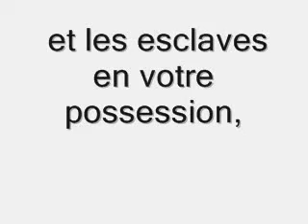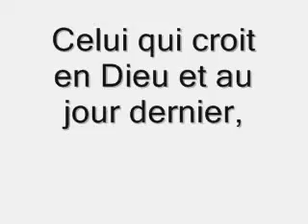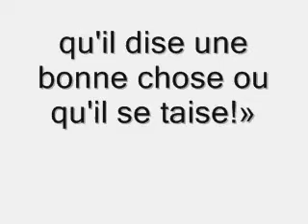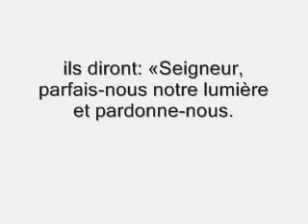Islam - Les Droits du Voisin